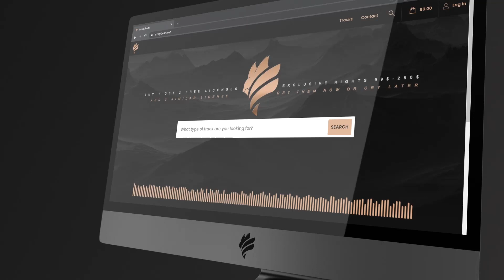Very Sad Emotional Instrumental | Deep Piano Type Beats | Around You| 2020